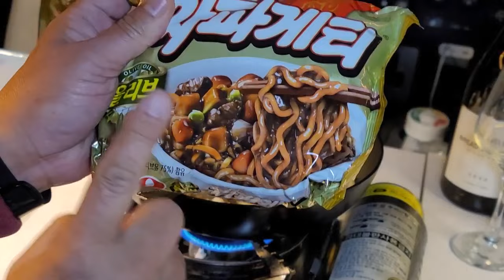강화도 노지차박 & 드론영상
▶드론 - Dji mini2 드론영상